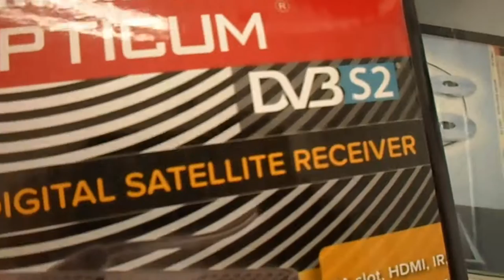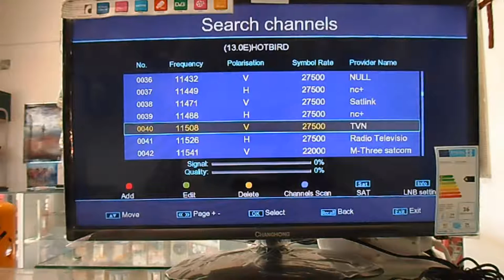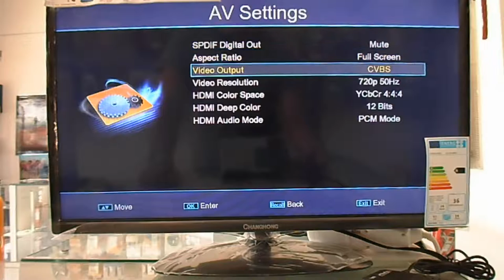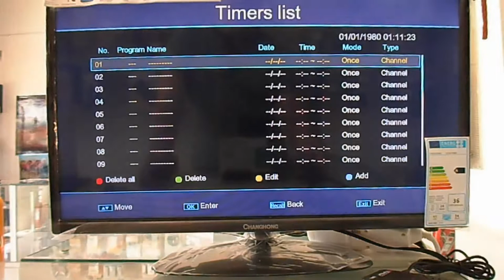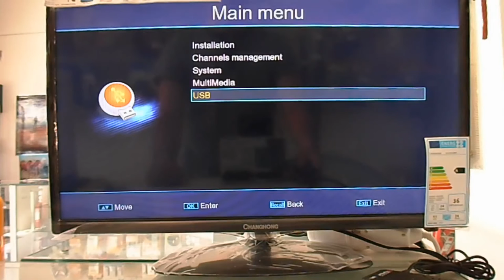Opticum Sloth ultra video review 720p HD